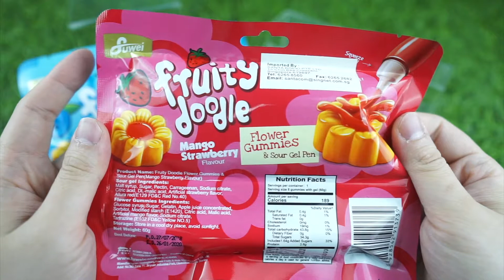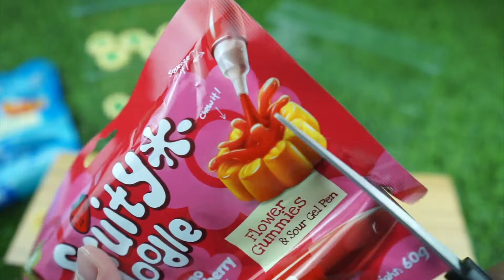Edible Gel Pen Fruity Doodle Candy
Edible gel pen candy from Fruity Doodle